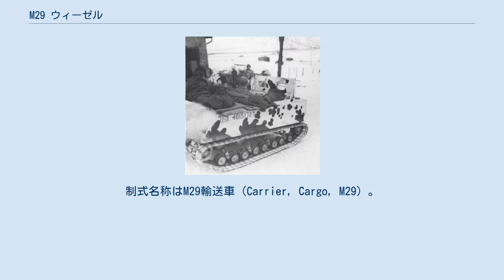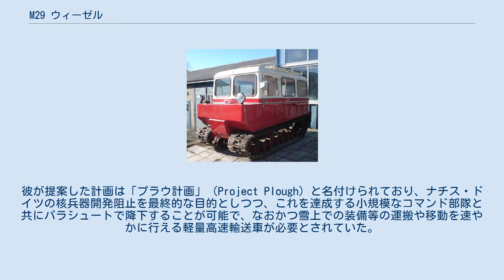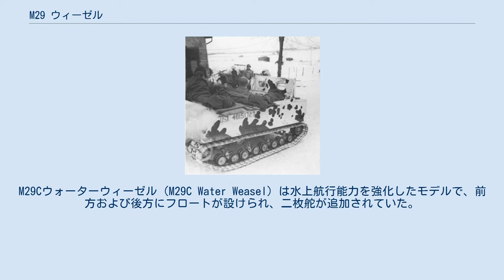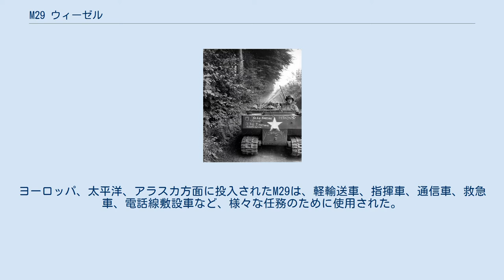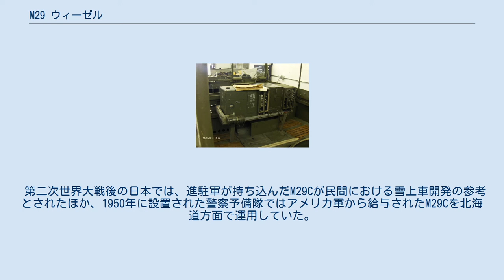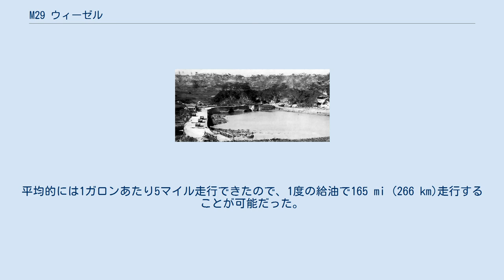M29 ウィーゼル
M29ウィーゼル（M29 Weasel）は、第二次世界大戦中に開発された軍用装軌車両である。
雪上での特殊作戦に用いることを想定した雪上車としてスチュードベーカー社が開発した。
制式名称はM29輸送車（Carrier, Cargo, M29）。
後に水陸両用性能を高めたM29Cウォーターウィーゼル（M29C Water Weasel）が開発された。
 当初予定されていたノルウェーにおける雪上特殊作戦には用いられなかったが、ヨーロッパ、太平洋、アラスカ方面に投入され、様々な目的に利用できる多用途車両として運用された。
また、1950年代には南極や北極への探検遠征に投入された。
 ウィーゼル開発の発端となったのは、イギリス人科学者ジェフリー・パイクがノルウェー方面における枢軸軍および産業への攻撃を提案する際、その一部として提唱した雪上車のアイデアである。
彼が提案した計画は「プラウ計画」（Project Plough）と名付けられており、ナチス・ドイツの核兵器開発阻止を最終的な目的としつつ、これを達成する小規模なコマンド部隊と共にパラシュートで降下することが可能で、なおかつ雪上での装備等の運搬や移動を速やかに行える軽量高速輸送車が必要とされていた。
その後、作戦遂行のための特殊部隊として悪魔の旅団が結成されたものの、プラウ計画自体は実現可能性の低さを理由に却下されている。
 1942年、スチュードベーカー社は180日以内の製造開始を条件に契約を結び、プラウ計画向け雪上車の設計を開始した。
プロトタイプは60日未満で完成し、さらに改良を加えたものが1943年11月にM29輸送車として制式採用された。
 初期型と後期型で履帯の幅が異なる。
最初に製造された2,103両では15 in (380 mm)の履帯が用いられていたが、後期型では20 in (510 mm)のものが用いられた。
水陸両用車であり、水上航行能力を有してはいたが、乾舷が小さく浸水の危険があった。
M29Cウォーターウィーゼル（M29C Water Weasel）は水上航行能力を強化したモデルで、前方および後方にフロートが設けられ、二枚舵が追加されていた。
 プラウ計画自体は開発中に却下されていたが、雪上以外にも泥地や砂地、沼といった通常の装輪車の運用が困難な地域を走破可能な車両としてM29は重宝された。
ヨーロッパ、太平洋、アラスカ方面に投入されたM29は、軽輸送車、指揮車、通信車、救急車、電話線敷設車など、様々な任務のために使用された。
第二次世界大戦終戦までの生産数はおよそ15,000両だった。
1950年代に入ると、極地探検に用いる雪上車としてM29に注目が集まり、各国の遠征隊によって広く使用された。
 1945年、太平洋戦争の終結に伴いマニラにて余剰となっていたM29Cをフランスが購入し、インドシナ方面に投入した。
フランス軍では「クラブ」（Crabe, 「カニ」）の愛称で呼ばれ、不整地走行能力や高い機動力を活かし、田園地帯での偵察や襲撃に用いられた。
フランスの極地遠征を指揮した民族学者・冒険家のポール・エミール＝ヴィクトルは、1948年に実施されたグリーンランド遠征および1949年に実施されたアデリーランド遠征にて初めてM29Cを投入した。
以後、長らく極地遠征隊によって運用されていたが、1967年には後継車両として開発されたホチキスHB40への更新が始まった。
 第二次世界大戦後の日本では、進駐軍が持ち込んだM29Cが民間における雪上車開発の参考とされたほか、1950年に設置された警察予備隊ではアメリカ軍から給与されたM29Cを北海道方面で運用していた。
警察予備隊では数の不足や修理の遅れのため、早いうちからM29Cの更新が求められていた。
1952年から後継車両の開発がスタートし、自衛隊への改組を経た1960年になって60式3t雪上車が採用された。
 エンジンはスチュードベーカー製6-170チャンピオン（Model 6-170 Champion）で、元は1939年に発売され、当時経営難にあったスチュードベーカーの業績を立て直すヒット作となった小型乗用車チャンピオン用の民生エンジンを流用したものである（このエンジンはサイドバルブ仕様のまま、スチュードベーカーの市販乗用車で1960年モデルまで用いられた）。
エンジンのスペックは水冷サイドバルブ直列6気筒、排気量169.6 cu in (2,779 cc)、4ス...